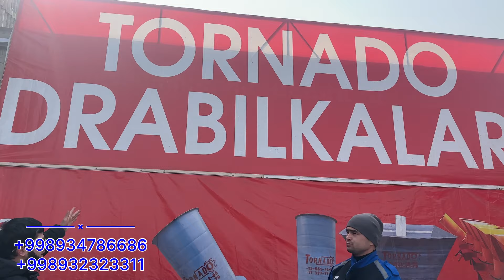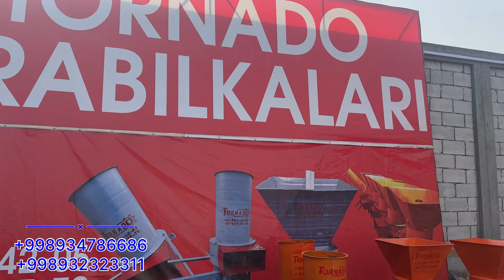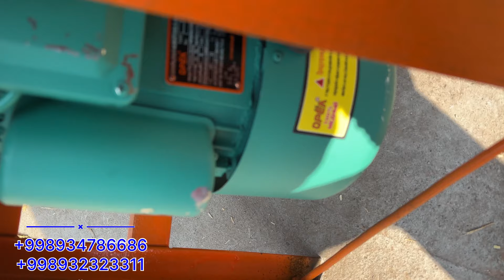DRABILKALAR QABRISTONI NARHLAR JUDA ARZONAKAN SHOK NARHLARDA MARAMMAT